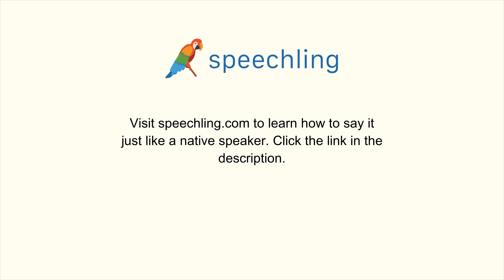How to say "Lose"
Male Voice:
Lose

Female Voice:
Lose